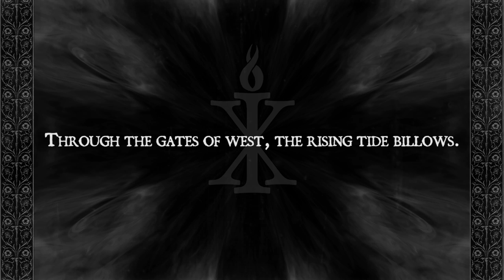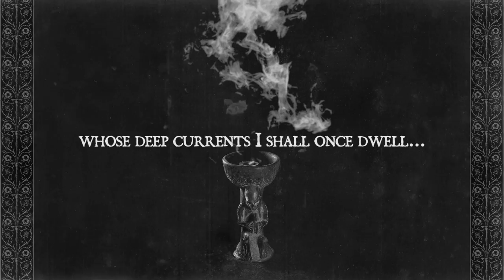Behexen - Chalice Of The Abyssal Water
Nomen est omen... the infected new release from Cvlt Finnish horde BEHEXEN delivers nothing but authentically putrid and truly insane Black Metal.

"The Poisonous Path" is a raging beast, a monstrous work straight from the hell-depths which distils a deeply mephitic climate into an addictive poison.
The production is massive, the riffing intense, the atmosphere suffocating and the melodies vicious and bewitching – pure dark sonic alchemy.

Well worth the wait, the fifth album from this superior Satanic horde commands respect: having forged their own amazingly impure path over the years, today they are at the height of their unholy Art and comfortably seated on the throne of Devilish Black Metal!

BEHEXEN, the infernal sovereign, has never been so impressive and "The Poisonous Path" is their preeminent offering to date.